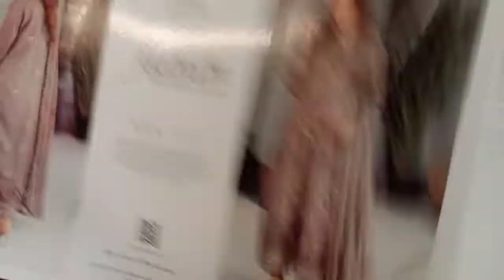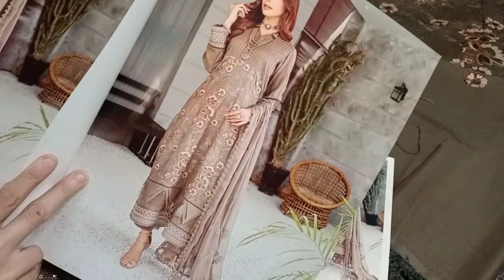Jaanam Karandi By Marjjan MRK 01A | Winters Collection 2022 | ShyStyle | Shopping Vlog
Pakistani Brand Dress Jaanam  Karandi By Marjjan MRK 01A | Shy Style | Online Shopping | Winters Collection 2022

CARE INSTRUCTIONS :
Don’t apply pressure to it when wet.
Hang in well-ventilated area after wearing.
Don’t blot spills, shake excess moisture and
then air-dry.
Never iron.
Use steam to remove wrinkles.
Clean garments promptly after wearing.

chase value
affordable shopping Store
wholesale family Store
cheapest shopping
leather Bags
denim jeans
low price makeup
leather hand Bags
embroidered kurti
stylish tops
shopping store in pakistan
household item
chaepest crockery
kitchen gadget
cheapest Footwear
Aladin Itwar bazar
Lunda Bazar
Branded and used items
used heels
imported heels
imported makeup
used shoes
imported hand bag in low price
used bags
used Jewellery
cheapest sandles
imported jewellery
imported neckless
imported item in Low price
Lunda bazar karachi
Chaepest shoes
branded items
used stuff
Lunda vlog
2nd hand
wholesale market in pakistan
Pakistani chaepest market
Lunda bazar shopping
branded Cosmetic at cheap price
chaeapest Cosmetic